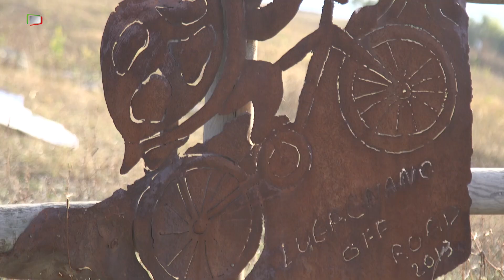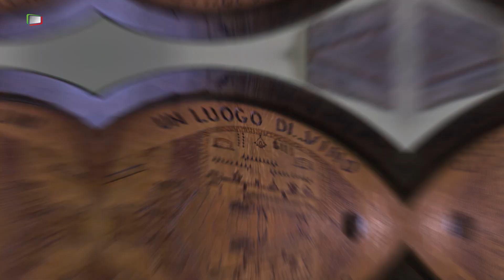Lugagnano Val D'Arda - Piccola Grande Italia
"borgo ricco di storia e fascino"
Posto a 229 metri sul livello del mare e ad appena 36 chilometri dal capoluogo, Piacenza, Lugagnano Val d’Arda è un piccolo e suggestivo borgo dominato dal profilo bianco dei calanchi del Monte Giogo...